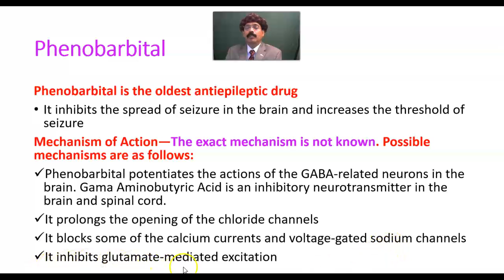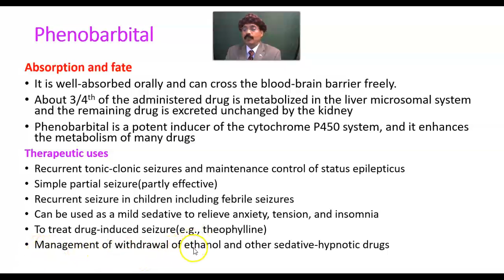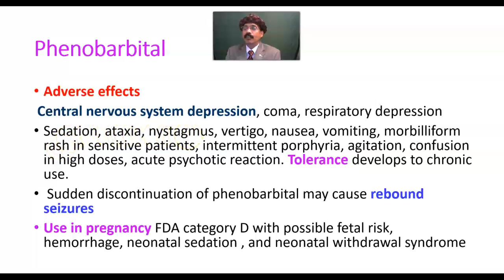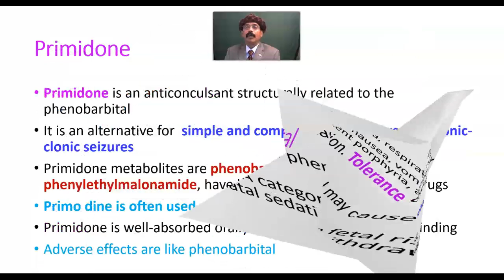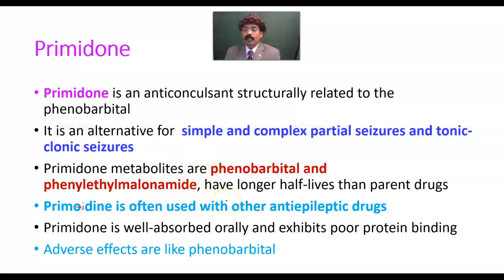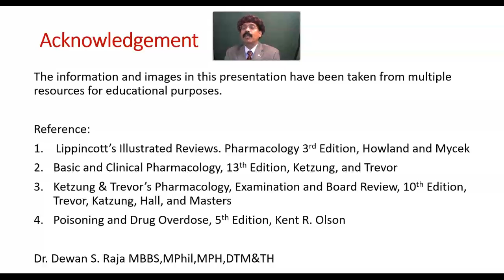Phenobarbital and Primidone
Therapeutic Uses
Adverse Effects